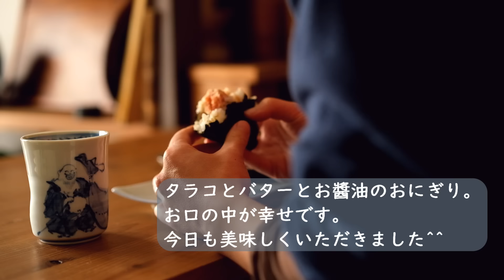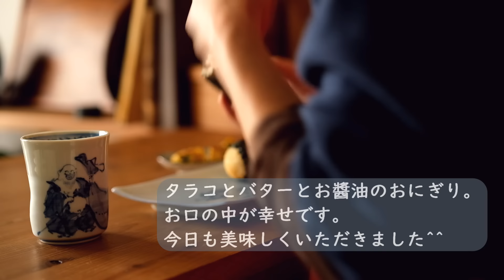家賃１万円台の暮らし。おにぎりと混ぜご飯。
塩おにぎりではなく、おしょう油のおにぎりを初めて食べました。
いつもご訪問頂きありがとうございます😊

風呂なしアパートから団地へ引っ越しました。
年の差夫婦の日常風景です。
何でもない日常に意味を観つけられたら…イイなと思っています。
気取らず庶民的で質素で素朴、ノスタルジーが感じられる動画を目指します。
「ご飯が美味しい！と言える幸せを大切にしたい」そんな思いを綴るチャンネルです。